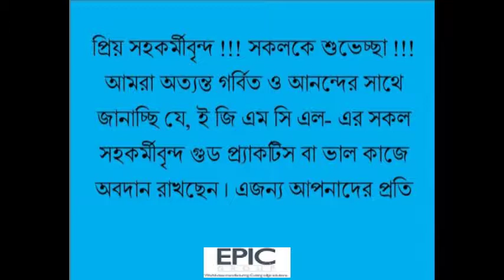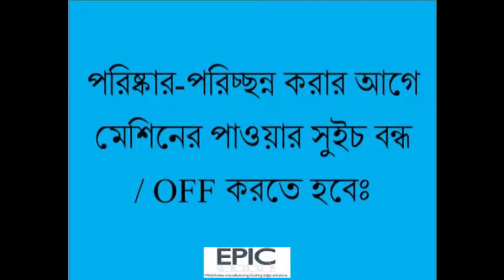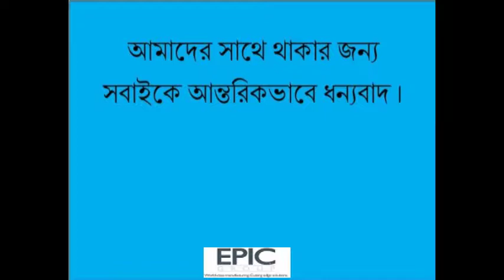TPM Machine Cleaning 2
Standard procedure of machine cleaning video for garments machinery